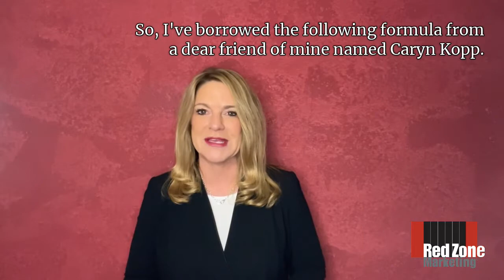How to write a compelling value proposition - A simple formula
Not sure where to start to write your compelling value proposition? As a financial advisor, we have a formula and examples for you to get started.